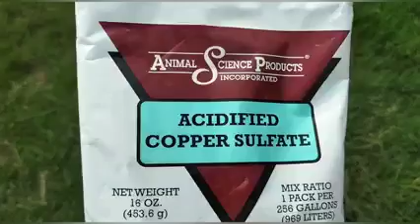pota band ka illaj | پوٹا بند کا علاج | murgi k pota band ka illaj | Desi totky murg Bazi | poultry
murgi ke pota band ka ilaj, pota band ka ilaj, aseel pota band ka ilaj, murgiyon k band pota ka ilaj, aseel band pot ka ilaj, pota band treatment, murgi hazma ni kar rahi, murgi ke hazma ko kaise thek karen, murgiyon ki bimari ka ilaj, murgiyon ki bimari ki dawai, murgiyon ki bimariyan aur unka ilaj, murgiyon ki bimari ki dava, poultry farming, chicken farming, poultry farming business
*السلام و علیکم ورحمتہ اللہ وبرکاتہ*
*دولتالہ لائیو اسٹاک گروپ میں آپ شامل ہو کر چھوٹے لیول پر پولٹری اور گوٹ فارمنگ کا کام احسن طریقے سے کر سکتے ہیں ہمارا مقصد چھوٹے فارمرز کو سستا مال فراہم کرنا اور اچھے ریٹ پر سیل کروانا ہے *شکریہ*
گولڈن مصری ، فینسی مرغیوں ، بکریوں کی خریدوفروخت کے لیے رابطہ کریں
*فیڈ اور ونڈا مناسب ریٹ پر دستیاب ہے*
اس گروپ میں چھوٹے پیمانے پر مرغیوں اور بکریوں کی فارمنگ کا کام کرنے والے فارمرز کو میڈیسن، بیماریوں، فیڈ ، ویکسینیشن کے بارے بتایا جاتا ہے۔۔
*گوٹ فارمنگ میں اپنی بکریاں انویسٹ کر کے سالانہ مناسب اور حلال منافع حاصل کرنے کے لیے رابطہ کریں*
*ایڈریس*:
بائیکو کار واش، حاجی فدا مارکیٹ، بلمقابل ونگز کالج دولتالہ تحصیل گوجرخان ضلع راولپنڈی
*واٹس ایپ گروپ جوائن کرنے کے لیے لنک پر کلک کریں شکریہ*

یوٹیوب چینل سبسکرائب کریں شکریہ